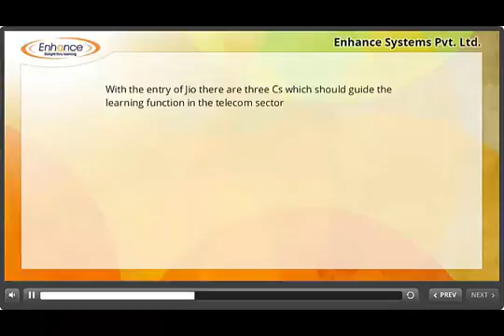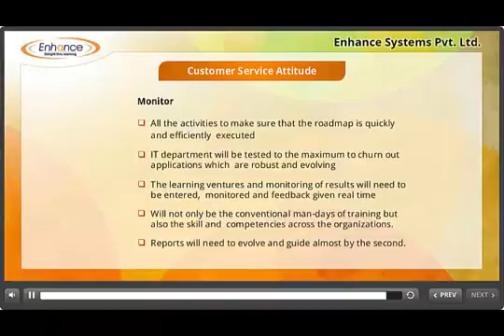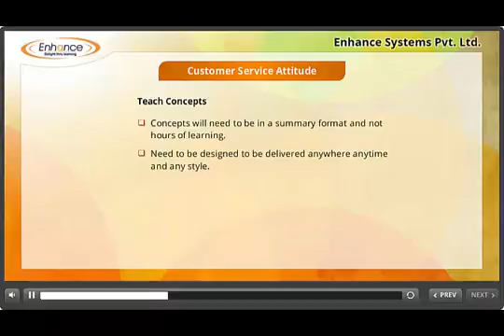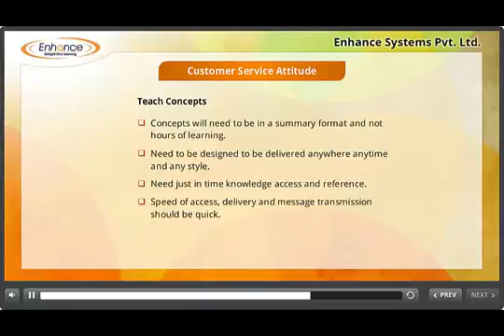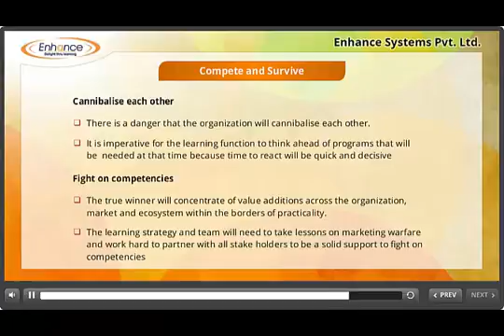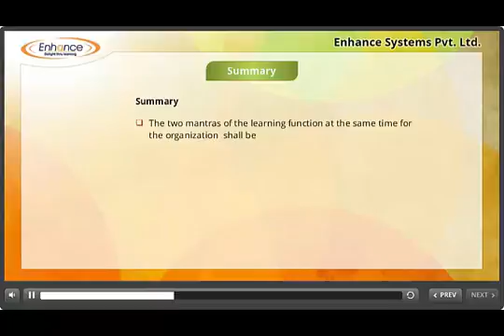Entry of Jio and the learning team evolution in the telecom sector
Article by our Director focused on Learning team evolution